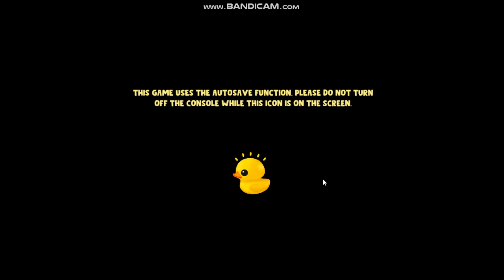Tad the Lost Explorer Gameplay Part 1 (PS4, Switch, PC) 100%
Tad the Lost Explorer Gameplay Walkthrough No Commentary PC 60FPS Full Game. Showcasing all missions, the full story, upgrades, ending and more.

JOIN TAD IN THE QUEST FOR THE EMERALD TABLET!
The lost explorer, Tad, is once again on a whole new adventure! A mysterious curse will take you through the cities of Veracruz, Chicago, Paris and Cairo on an epic journey to find the emerald tablet and save your friends.

Have a great time with Tad and his companions in this 3D action video game, where you will face intricate puzzles, survive crazy adversities, and help your friends.

ENTER THE WORLD OF TAD!
Get ready to visit a multitude of cool locations, where you'll jump off huge platforms, climb up buildings, reconstruct part of the past, swim surrounded by piranhas and... You may even encounter an adversary ready to thwart your plans!

SEARCH FOR LOST RELICS AND COLLECT BRUSHES!
Track down locations full of adventures and puzzles to discover incredible treasures and collect all the brushes in each level.

HAVE FUN WITH THE HILARIOUS TAD COMICS!
Follow the adventures of Tad Stones, Sara Lavrof, Jeff and Belzoni through the fun comics you'll find through the game.